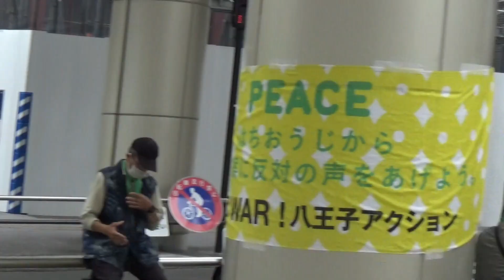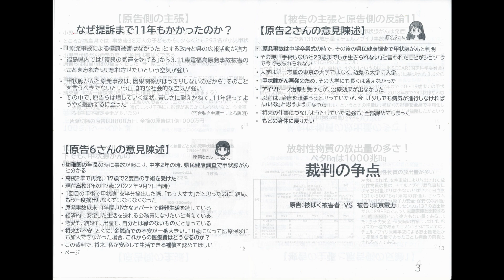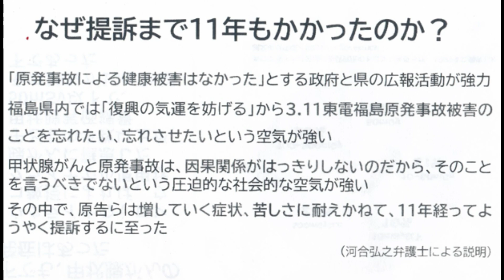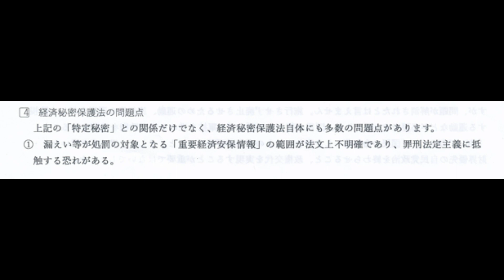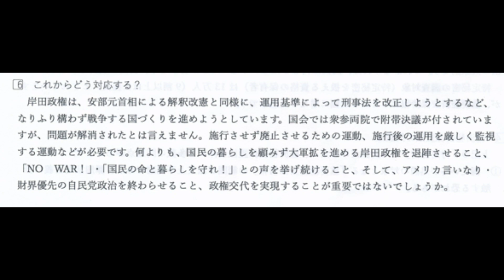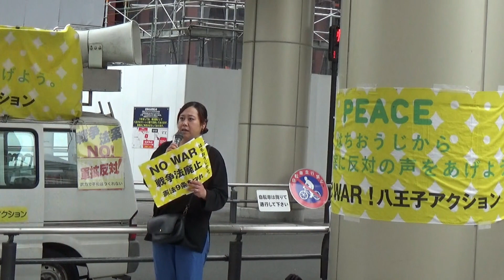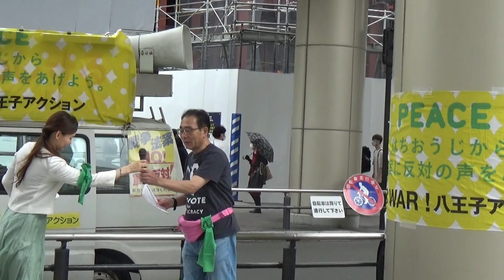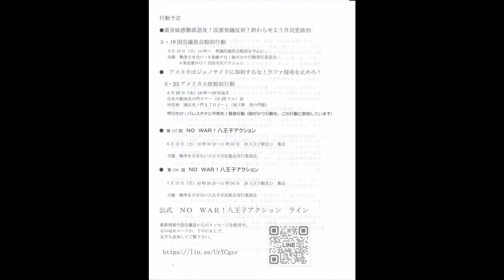第106回 NO WAR！八王子アクション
2024年5月19日　八王子駅北口